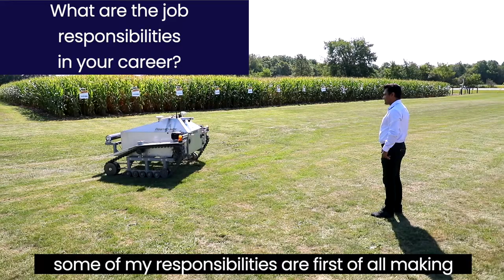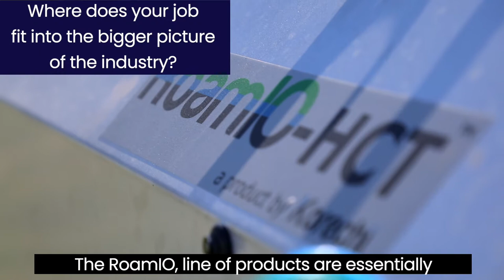Agriculture Careers: Precision Agriculture and Agri-tech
Learn more about a career in precision agriculture, agri-technology and robotics with Sougata Pahari with Korechi Innovations and Chuck Baresich with Haggerty Creek Inc. A career in precision agriculture can have many components like soil nutrient management, product development, real-time crop imaging and analytics, and more. Learn tips from experts already working in this industry.